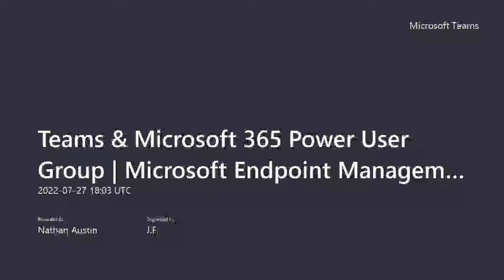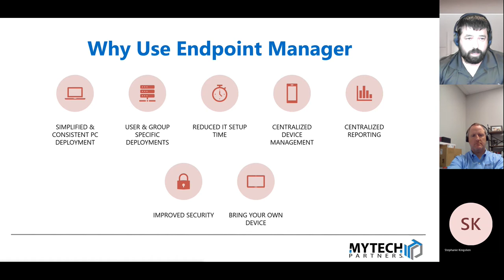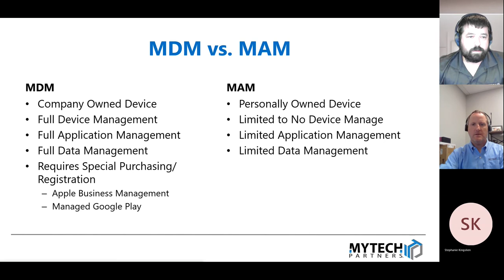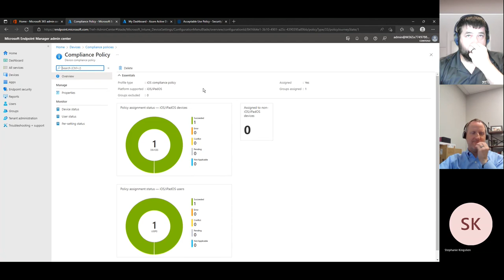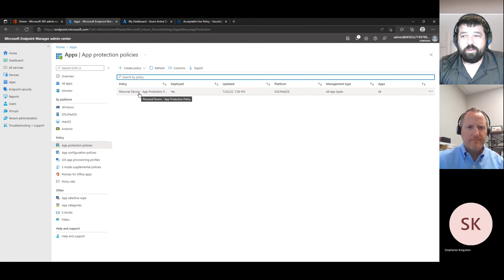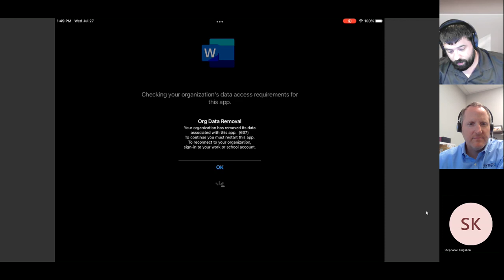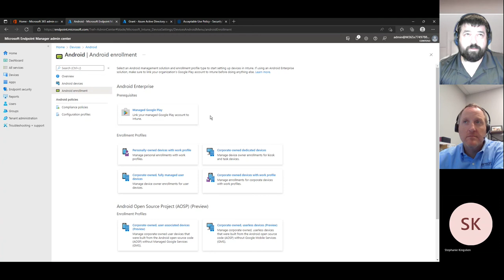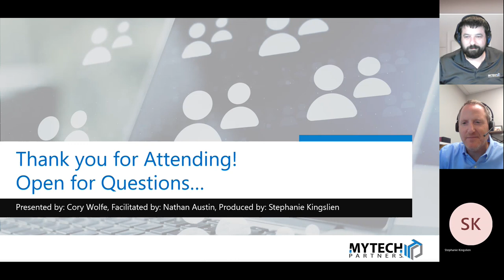Mobile Device & Mobile Application Management | Teams & Microsoft 365 Power User Group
Microsoft Endpoint Management: Part 2

This Teams & Microsoft 365 Power User Group session builds further on deployment and management, specifically focused on adding devices with MDM & MAM. This session covers the following topics:

* Control settings on Android, iOS, and Windows devices – enables BYOD (“Bring Your Own Device”)
* Capabilities of Mobile Application Management
* Capabilities of Mobile Device Management

Check out our Power User Group resource page so you can see other sessions or review content at your convenience!